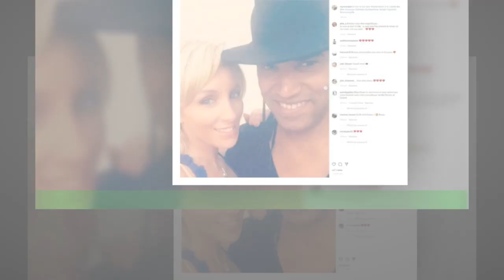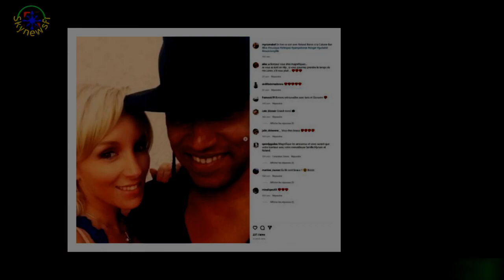Myriam Abel, son mari musicien transformé : photo de nouveau look, il est presque méconnaissable !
Ces derniers temps, Myriam Abel a beaucoup refait parler d'elle. Si l'ancienne gagnante de Nouvelle Star en 2005 poursuit toujours une carrière dans la musique,c'est plutôt son apparence physique qui suscite de l'attention. Et pour cause, la jolie blonde aujourd'hui âgée de 40 ans a perdu beaucoup de poids au fil des années et est devenue une adepte des injections au visage.thank for watching my video your sub my channel